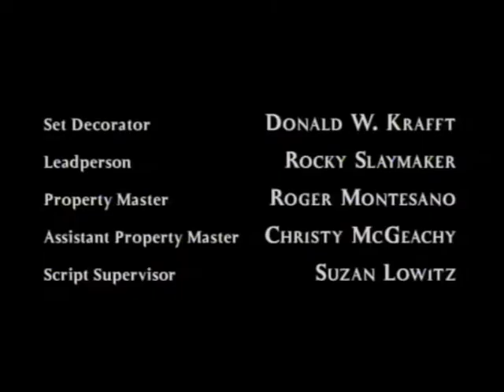Classic TV Theme: Charmed (two versions • Full Stereo)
An Aaron Spelling production, this 1998 fantasy series ran for eight seasons on The WB. Three sisters are good witches protecting humanity from demons and the like. Holly Marie Combs, Alyssa Milano, and Shannen Doherty were the original trio; after three seasons Doherty was killed off and Rose McGowan turned up as a half-sister. TV Guide put the show on one of its innumerable lists ('60 Greatest Sci-Fi Shows of All Time'). A reboot appeared on The CW in 2018 and is now in its fourth and final year. But back to the original: all eight seasons opened with 'Now Soon Is Now?', a song by Morrisey and Johnny Marr, popularized by Morrisey's band The Smiths. The show used a cover version by Love Spit Love.
00:00 Opening credits, season one.
00:52 End credits, season one. Tim Truman was the show composer for the first season.
01:27 Opening credits, season five.
02:18 Opening credits, season eight. Alternative main title seen on season eight DVDs and all streaming seasons. An instrumental used to avoid music rights fees.
03:06 End credits and logos, season five. J Peter Robinson took over as composer from season two onward.